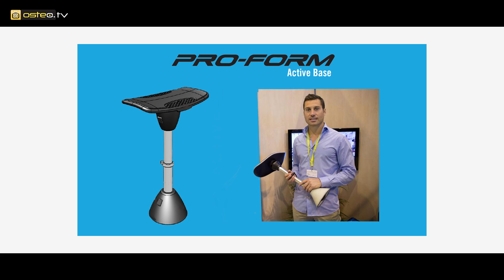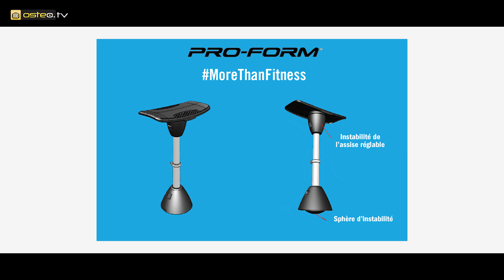ActiveBase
Découvrez ActiveBase, siège innovant 2ème prix Lépine